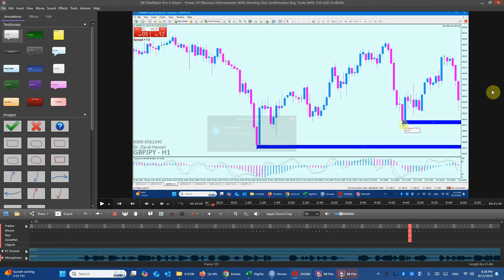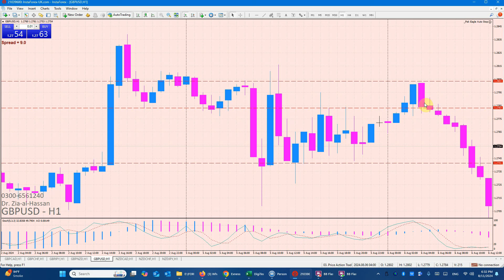Bearish Engulfing With 400 USD Profit In 6 Hours - ForexGuru.Pk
Like Our Facebook Page For Latest Updates
Dr. Zia-al-Hassan
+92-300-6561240